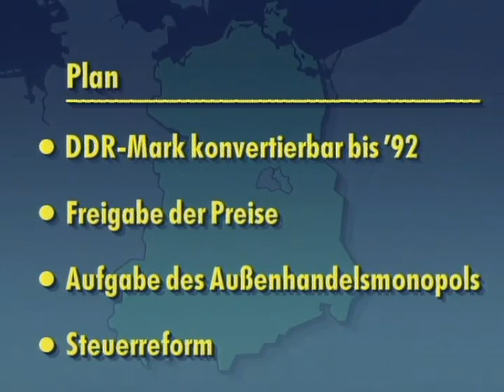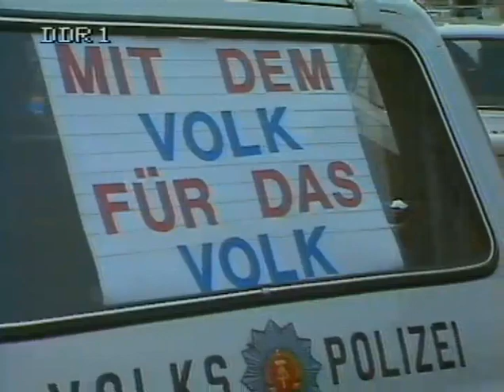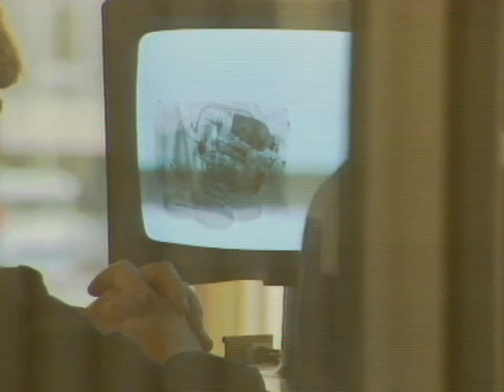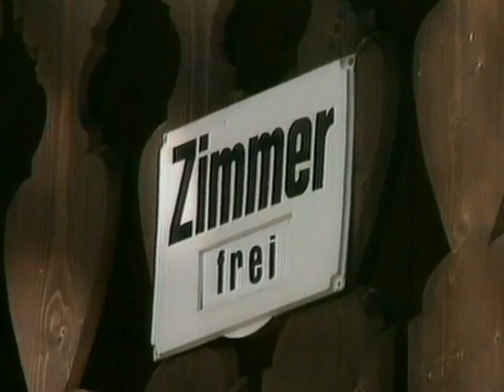24.01.1990 Konvertierung der DDR - Mark geplant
DDR-Wirtschaftsministerin Luft, Pläne zur Konvertierung der DDR - Mark

24. Januar 1990